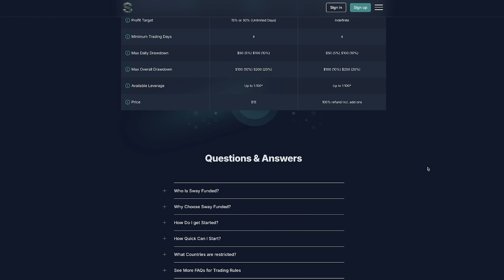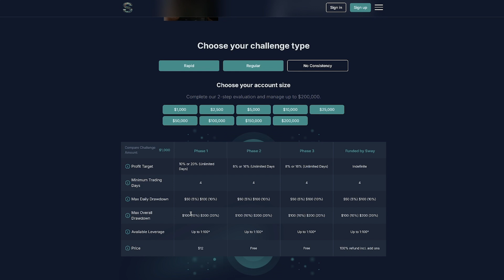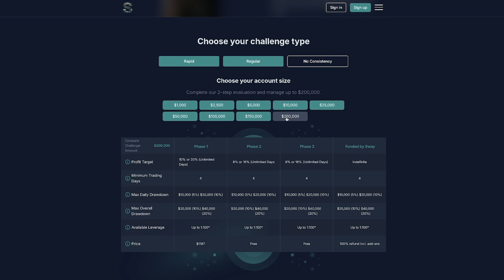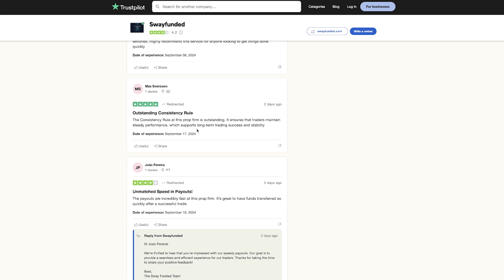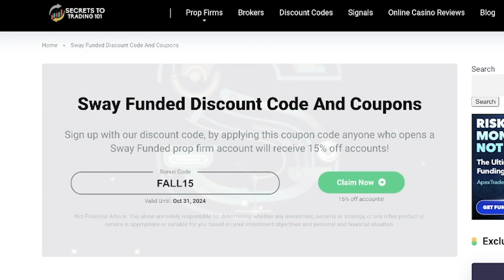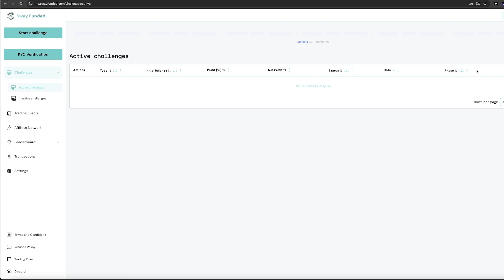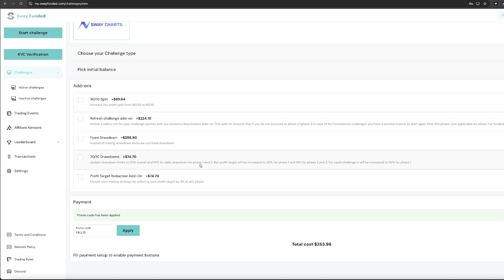Sway Funded Prop Firm Review & Discount Codes - Is It A Scam?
In this video, we dive into an in-depth review of Sway Funded, a rising proprietary trading firm in the financial markets. Sway Funded offers a unique simulated evaluation model, giving traders a chance to manage up to $200,000 in virtual capital. We’ll explore the platform’s features, advantages, and any potential drawbacks.

🔑 Key Features of Sway Funded:

- No Time Limits: Trade at your own pace with no pressure from deadlines.
- Refundable Signup Fees: Get your initial fee back after your first payout.
- High-Profit Split: Traders can earn up to 90% of profits.
- Flexible Challenges: Choose account sizes ranging from $1,000 to $200,000.
- Enhanced Execution: Faster trade execution with competitive spreads starting at 0.01 pips.
- Daily Payouts: Quickly access your earnings with daily payment options.

Make sure to watch until the end for our final verdict on whether Sway Funded is the right prop firm for your trading career.